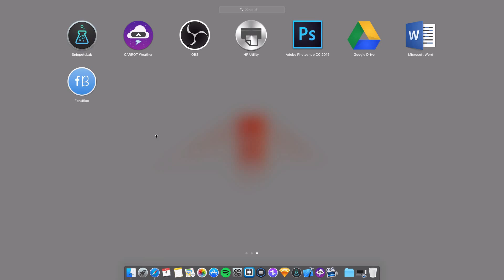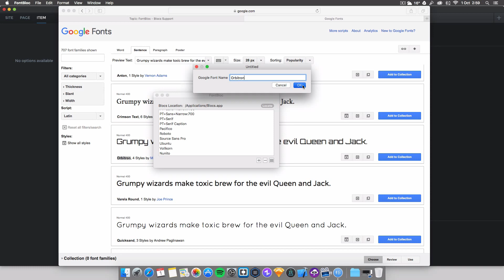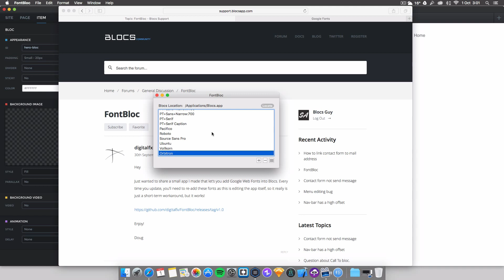Fontbloc Blocs Google Font Adder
A new feature and app built for blocs by a fan. This is a great addition to the family and allows for quick adding of ALL google fonts.